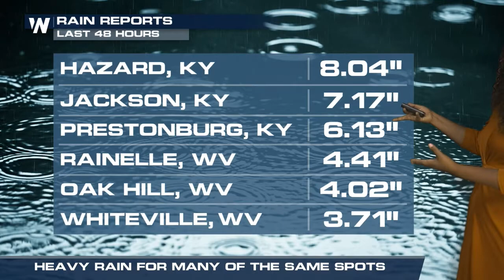Jackie's Appalachia Flood Forecast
(07/27/2022) – Catastrophic flooding occurred overnight in eastern Kentucky with more rain potential today. WeatherNation Meteorologist Jackie Brown has the latest